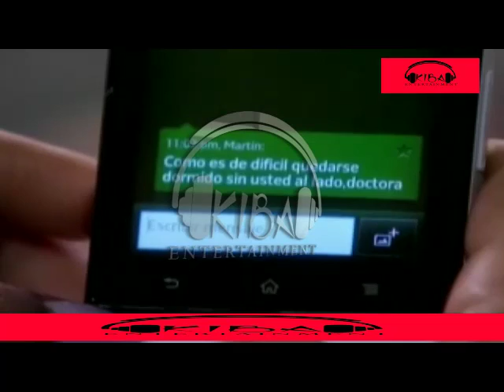Sweetest Love Soap Episode115 2020